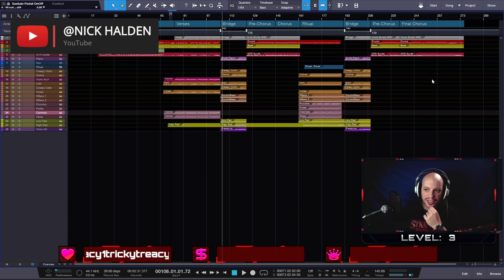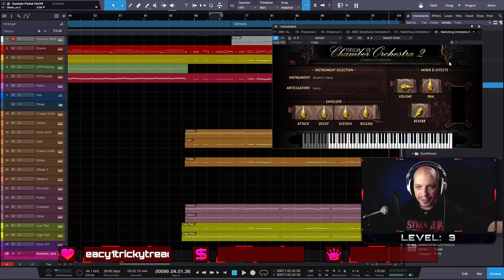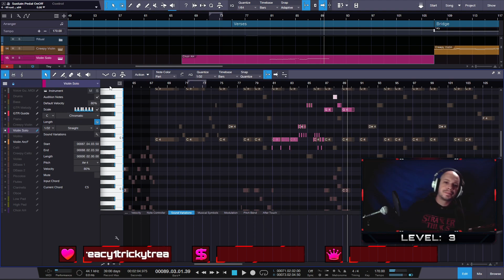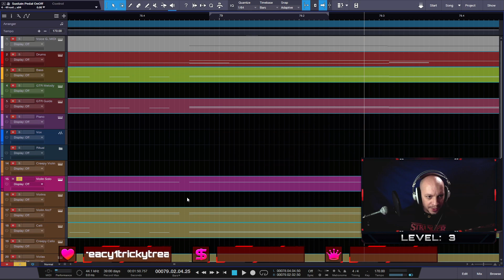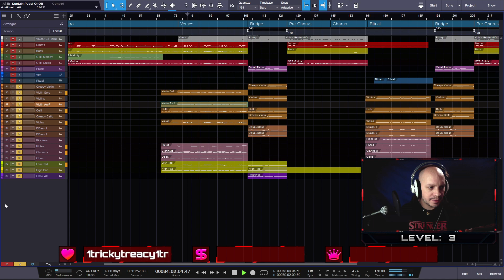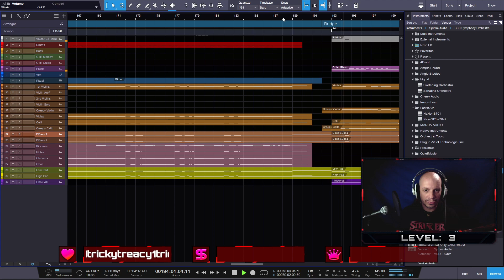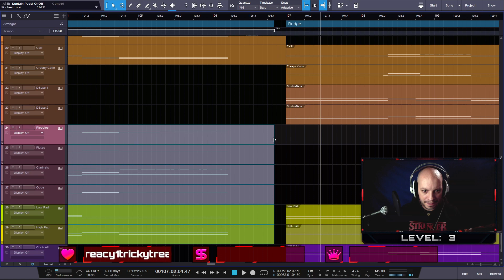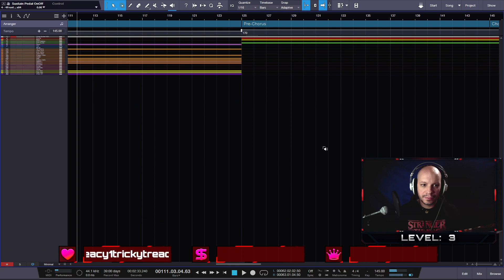Lets Compose - 3rd Song "Poetry For The Dead I" - Episode 80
What happens when you want to make music by yourself? Well, you do it LIVE of course. Come see a guy do everything online, learn and grow with him and be a part of an amazing community.

It's all about the NEXT LEVEL.

Beyond Existence